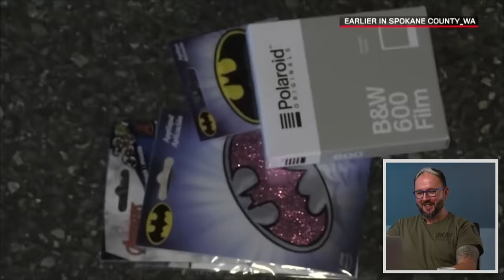British Ex-Police Interceptor Reacts To American Police (Live PD)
I react to the American cop show, Live PD, and their video 'Top 6 Worst Liars' in this video. This is a BONUS video. However, I still thought it was interesting, even with sections cut out. So we will see how people enjoy it! If it gets to a position where we are still receiving claims, we will have to remove it from the channel. But until then, enjoy! Ben x

My Brand New Book 'Hotel Tango 23: Responding To The Unknown' is available now

My book "Handcuffed Emotions: A Police Interceptor's Drive Into Darkness"

These videos were created and produced by Josh Gudgeon & his team at Get Your Media.